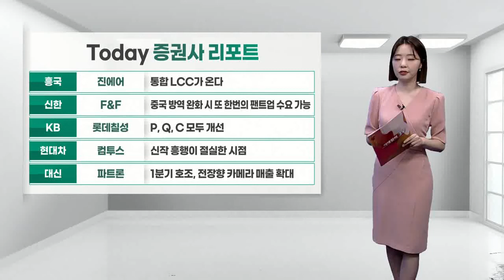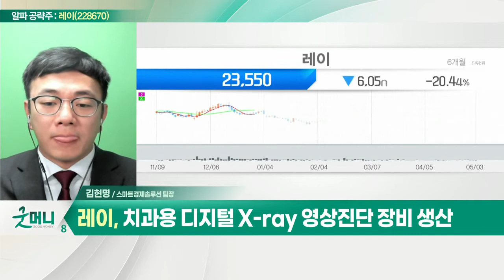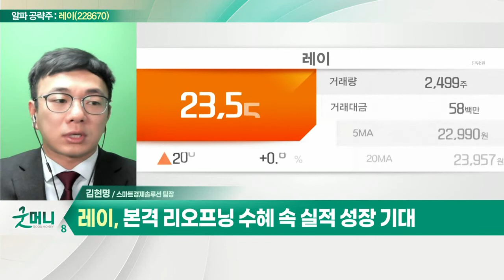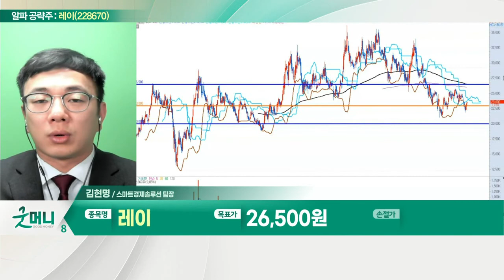레이(228670)... 올해 영업익 340억원 전망… 연평균 40% 성장_알파 공략주 (20220503)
레이(228670)
- 치과용 디지털 X-ray 영상진단 장비 생산
- 중국 공략 및 디지털 솔루션 사업 본격화
- 디디에스의 3D(3차원) 구강스캐너 출시
- 올해 영업익 340억원 전망… 연평균 40% 성장
- 본격 리오프닝 수혜 속 실적 성장 기대